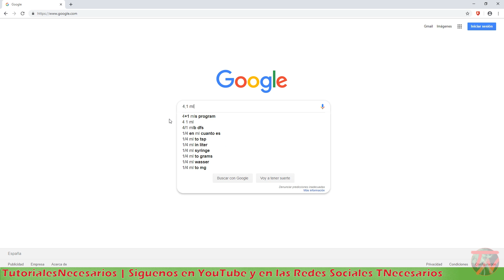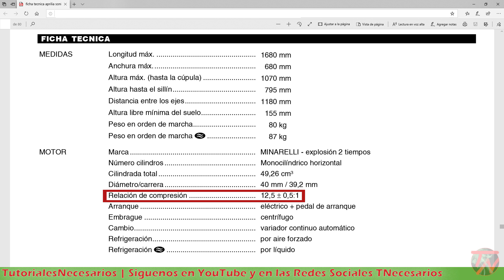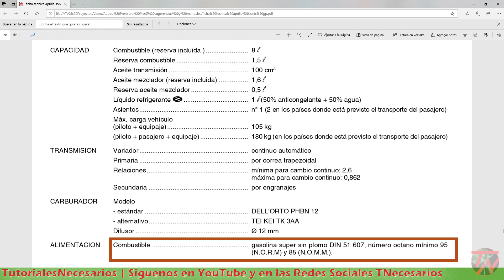Como calcular RELACION de COMPRESION Aumentar POTENCIA moto 🛵🚀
Como calcular relacion de compresion de un motor cilindro Aumentar potencia moto

📜 En el tutorial te enseñaremos como calcular la relacción de compresión de un motor. También te explicaremos los posibles problemas de llevar demasiada compresión o carbonilla en el pistón. Trucos para potenciar el motor y aumentar velocidad de una moto o ciclomotor. 😉

💲 Aceite mezcla

En la pagina web los tutoriales están clasificados por categorías